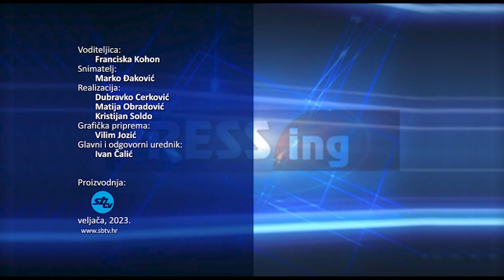SBTV – PRESSING – JOSIP PAVIĆ – 16.02.2023.